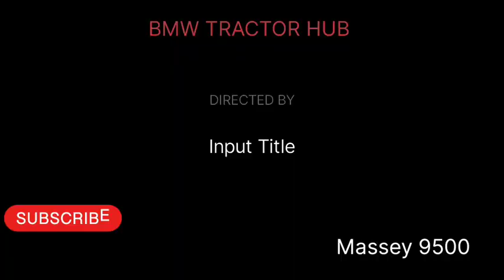New tyre fiting 9500 BMW TRACTOR HUB 9814266938#trending